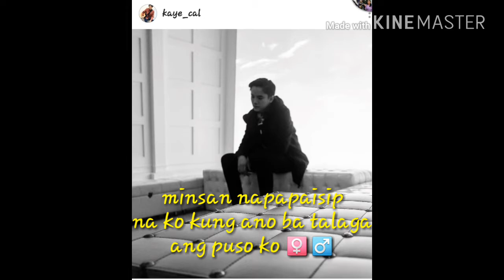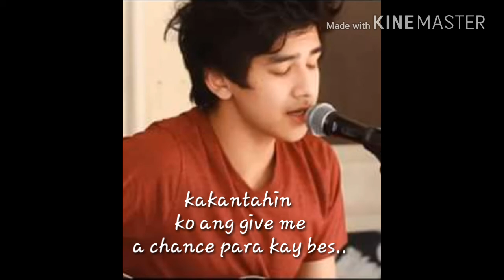Give me a chance cover song by kaye cal(kayemigz photo clip)